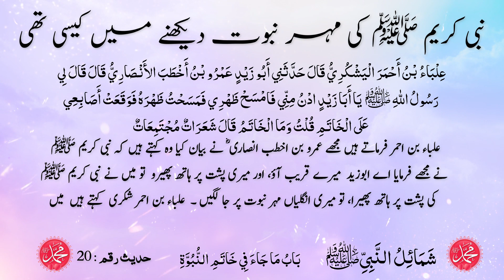Mohar e Nabowat Dekhne Mai Kaisi Thi - Islam Zindabad Channel - Islam Zindabad